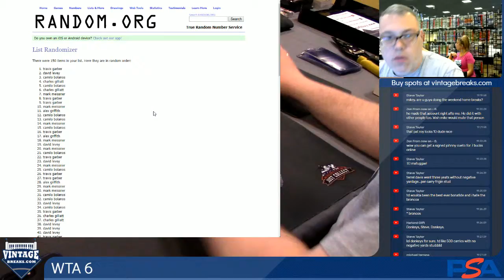03-01-2019 Winner Take All 6